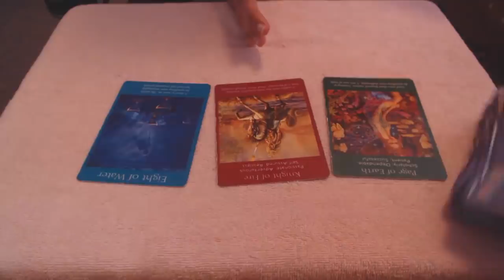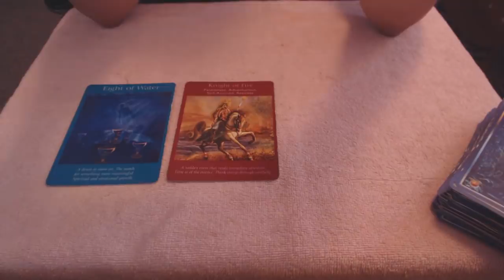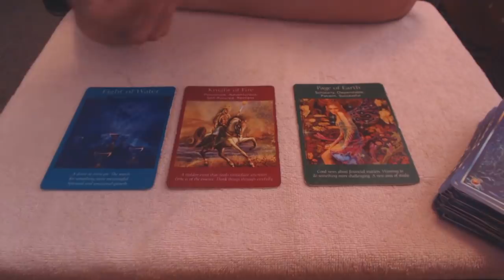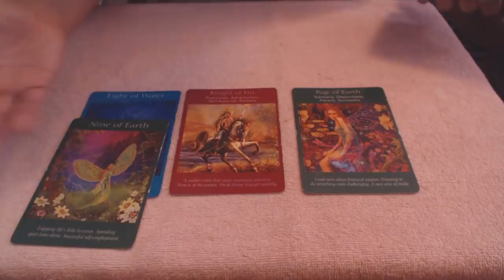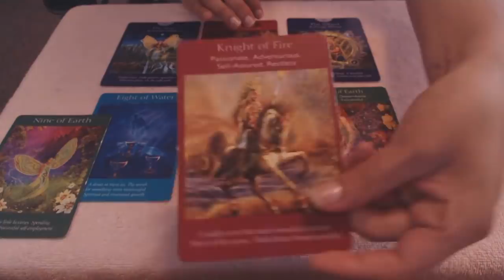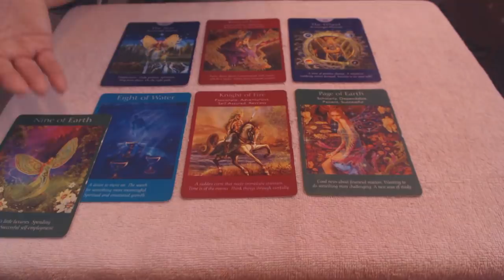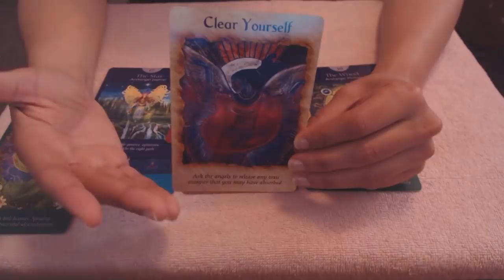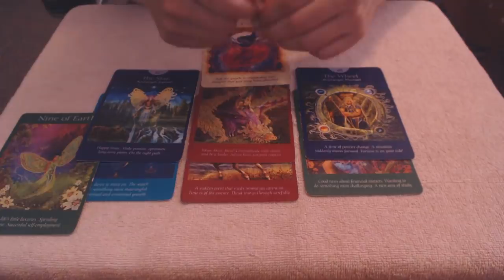Cancer Mayo 15-31,2019 Esas noticias que esperas llegan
Aqui les dejo el link directo a mi tienda en linea que se llama "Healingsoulbright" y la coleccion se llama: "Karma & life lessons" donde pueden comprar(mercancia de mi canal) y apoyar a mi canal. Esto me ayuda a traerles mas conocimientos, guias y equipo necesario para las filmaciones: